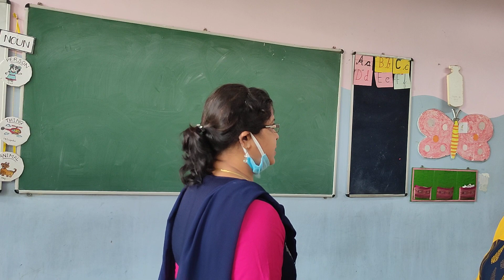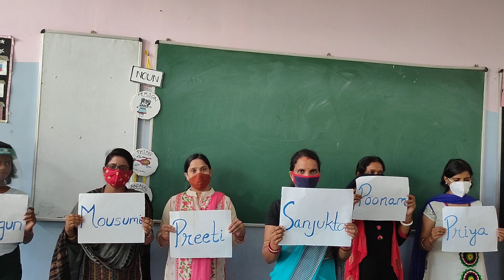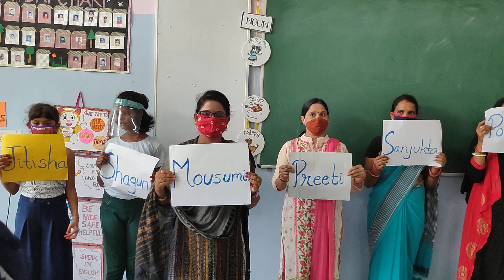Ordinal Numbers activity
Children will learn how to find out the position of things.